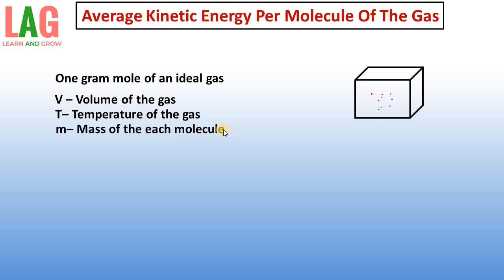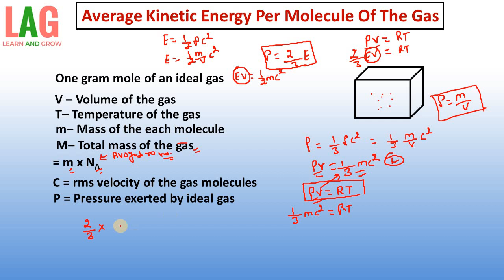Average Kinetic Energy Per Molecule Of The Gas (Hindi) | Class 11 Physics